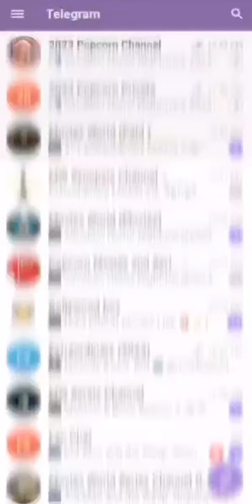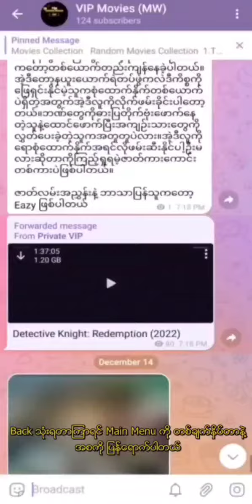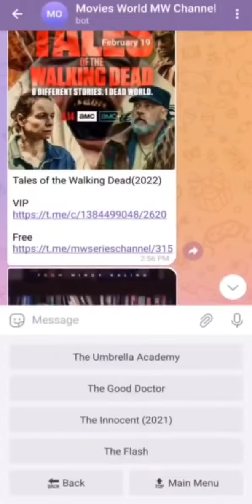Telegram မှာ Movies & Series လွယ်ကူမြန်ဆန်စွာ ရှာဖွေနည်း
Telegram Group တွေဝင်တာများပြီး Noti ခဏခဏတက်တာ စိတ်ညစ်စရာမလိုအောင် auto reply bot လေးကနေ ရှာဖွေကြမယ်
နေ့စဉ် update ပြုလုပ်ပေးထားတာမို့ bot ပြန်အသုံးပြုမည်ဆိုတိုင်း main menu အရင်ထွက်ပေးပြီးမှ ပြန်သုံးပေးပါ

စာရိုက်မရှာချင်တဲ့သူတွေက အောက်ကလင့်ကို copy ယူပြီး Telegram Search မှာထည့်လိုက်ရင် လင့်တန်းကျလာပါလိမ့်မယ်